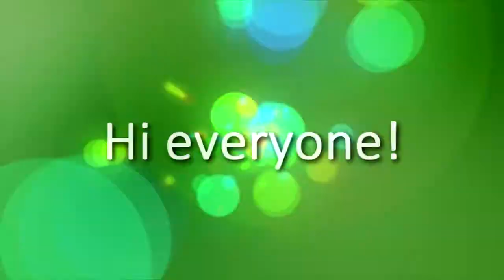SUPER IMPORTANT AUDITIONS UPDATE! [CLOSED]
Send us the videos once more by the PM! Auditions extended to 25th Oct!
Aaand the rest is in the video x) There was a little twist because of deleting the video responses by YT and so we lost some of your audition videos :'( The people that already sent us their audition by PM don't have to do this again!
Good luck everyone! ;3